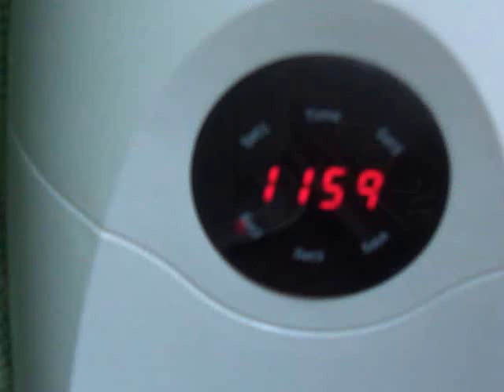ねこ用オートフィーダー／自動給餌器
ねこ用オートフィーダー／自動給餌器、これがあるととても便利。普段でも活躍ですが外出してちょっと留守をするとき等とても便利。
ペットウォッチ 自動給餌器　PetWatch SA　これは5g単位でフードの設定が出来ます、他の機器にはあまり無い機能です、ねこにはとても便利！